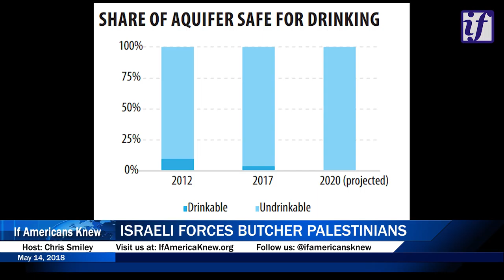MASS MURDER IN GAZA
MASS MURDER IN GAZA- Israeli forces slaughtered over 50 Palestinian protesters in Gaza today as the United States celebrated moving it's embassy to occupied Jerusalem. For weeks Palestinians have been demonstrating for their basic rights and have continuously been met with unconscionable violence. Report produced by Chris Smiley